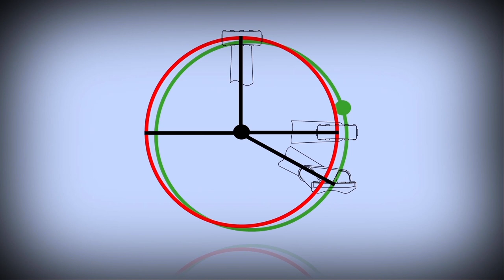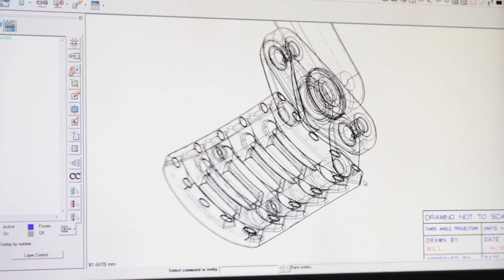Cranktip Pedals with Henk Vogels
Never before in the history of cycling has a bolt on pedal increased a cyclists performance and endurance together with a significant reduction in ride times as the Cranktip Super Pedal has.